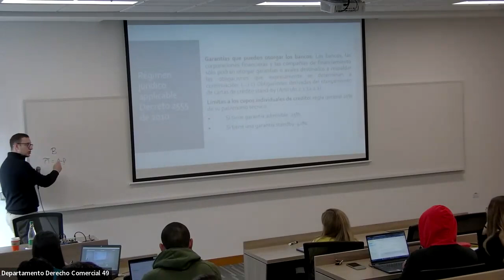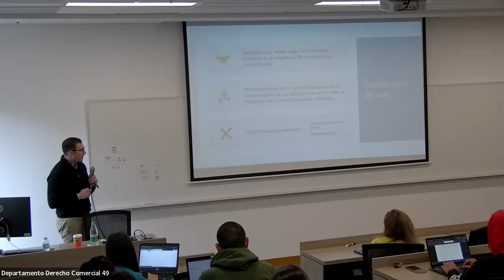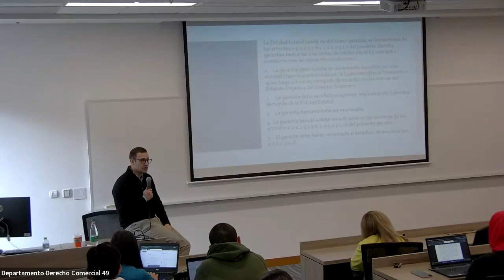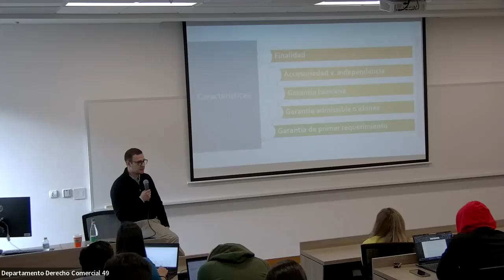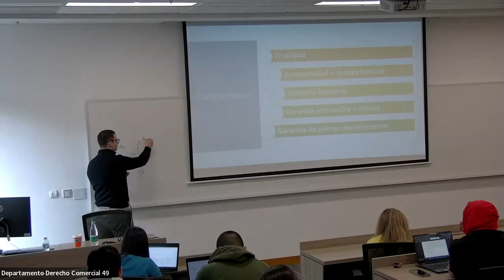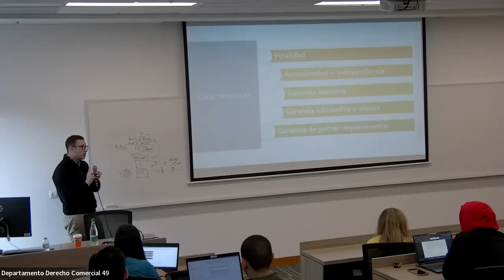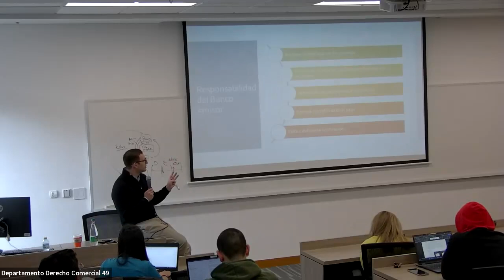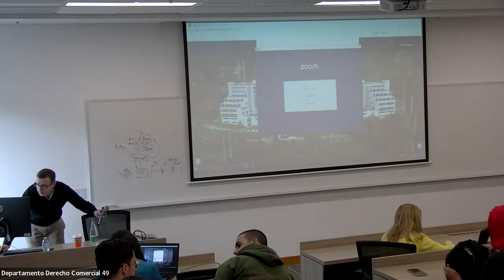30 de Junio 2023 Semana 3 Curso de Verano